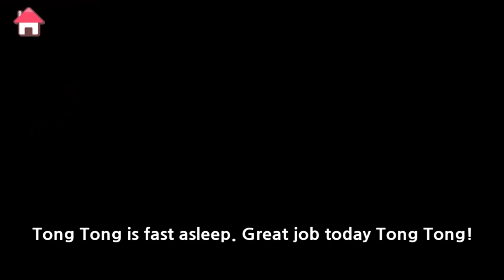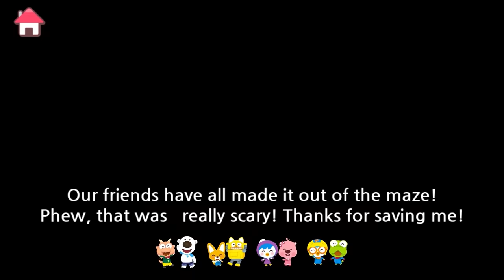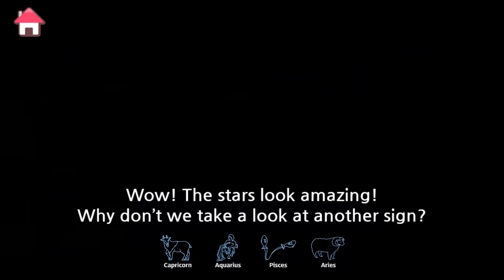Tong Tong's Healthy Eating Habit | Learn Healthy Habits for Kids | Kids Animation | Pororo English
Let's get inside Pororo and friend's daily life and learn good behaviors and healthy habits!